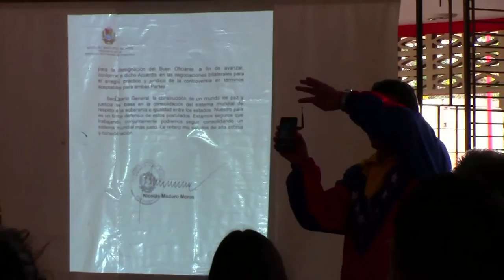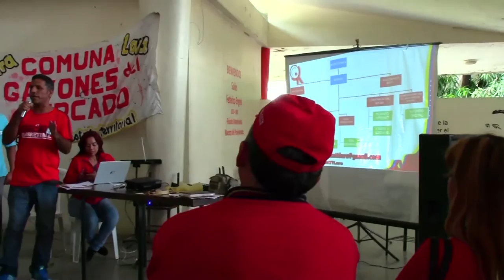InformativoComunal Encuentro Regional de Mesas Técnicas de Telecomunicaciones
11 de julio 2015, Barquisimeto, Edo. Lara

Mesas Técnicas de Telecomunicaciones del municipio Iribarren realizaron un encuentro municipal de Mesas Técnicas de Telecomunicaciones donde se debatieron estrategias de comunicación, ciencia y tecnología, para fortalecer la construcción del estado comunal y  el proceso electoral para la asamblea nacional el próximo 6 de diciembre.